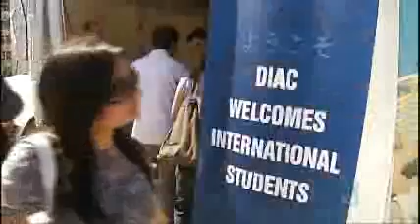ABC News Lord Mayors Student Welcome 2010 13 March 2010